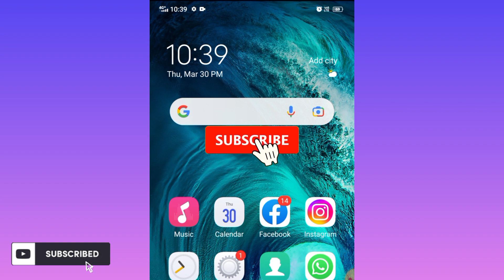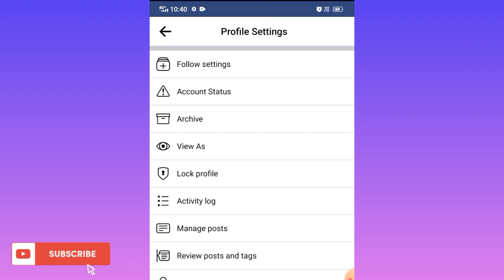how to lock facebook profile 2023 | facebook profile lock kaise kare 2023 | khan tech tips